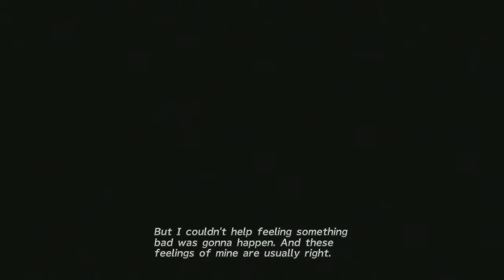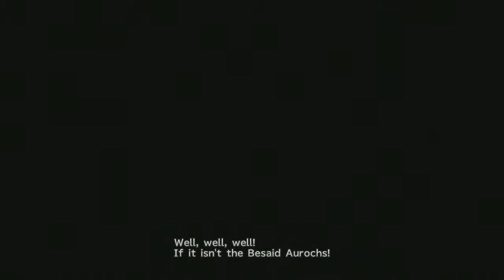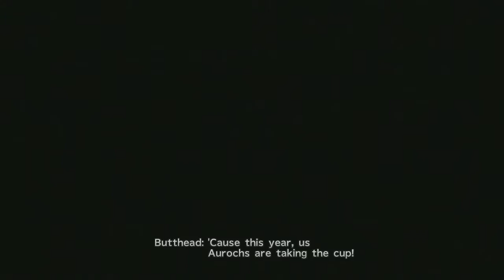Final Fantasy X: Episode 10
Randy and April prepare to play Blitsball